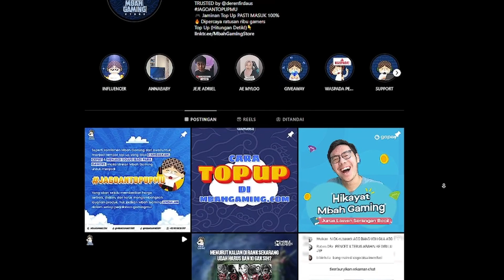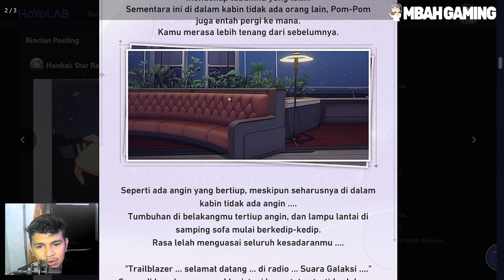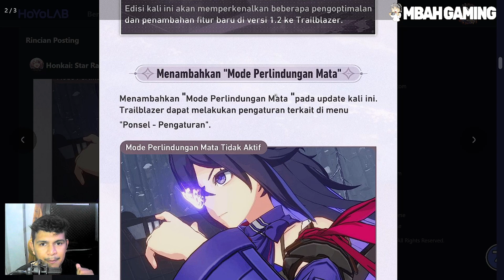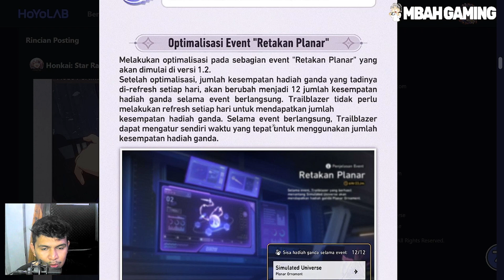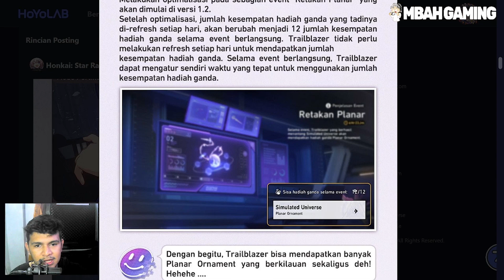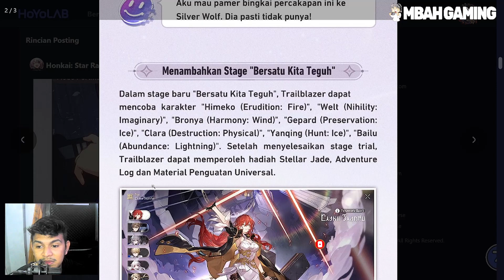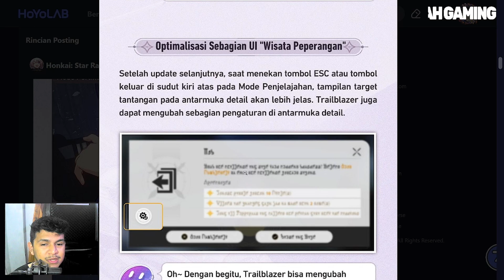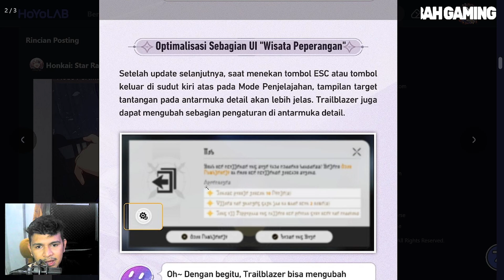FIXX EFEK SEELE!!! Info Update Sistem V1.2!!! || Hongkai Star Rail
Support channel saya juga:
[Donasi]:
🔰 SocialBuzz:
[Komunitas]
Nongki Nongki Di sini bro! mau mabar, nanya-nanya, apaaja dah.
[Discussion Categories]:
Gaming - Hongkai Star Rail
TimeStamp:
[Device]:
Xiaomi 11 T pro (8/256)

[Emulator]:
blue stack

[PC Spesification]:
- Core i5 9400f
- VGA RX 6600 XT 8gb
- RAM 16gb
Music Background by: -
Terimakasih banyak sudah meluangkan waktu untuk nonton channel ini🙏.